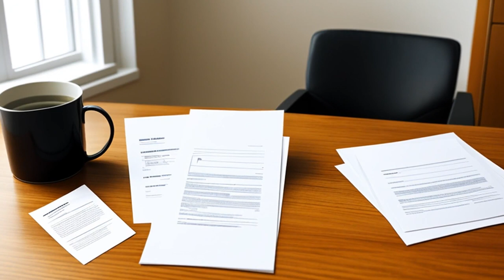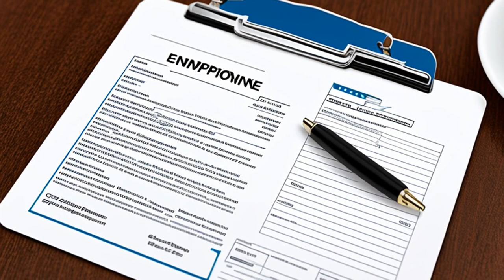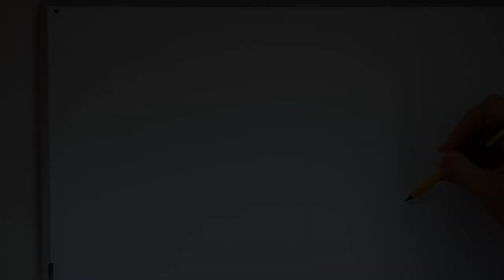Neuder v. Battelle Pacific Northwest National Laboratory (2000) Overview | LSData Case Brief Video S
In this legal case, Stanley Neuder is alleging wrongful termination, discrimination, and retaliation by his former employer, Battelle Pacific Northwest National Laboratory. The court is reviewing a discovery decision made by Magistrate Judge Alan Kay, where both parties have filed motions. The court has affirmed the magistrate judge's decision for most documents, except Document Number 524, which will be reviewed again. The attorney-client privilege is being discussed in relation to a discovery dispute. David Maestas, as a Senior Attorney at Battelle, may have had a conflict of interest in this case. The legal standard employed in this case is not provided.

Neuder v. Battelle Pacific Northwest National Laboratory (2000)
194 F.R.D. 289